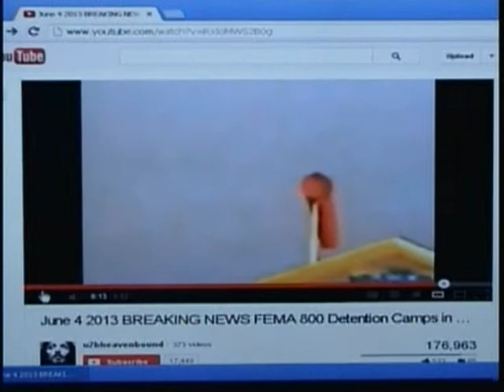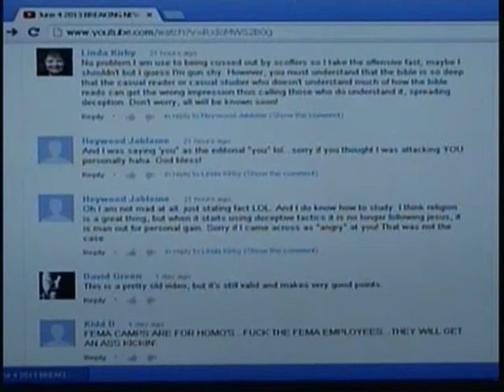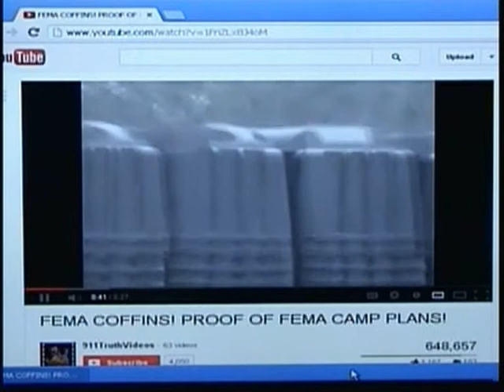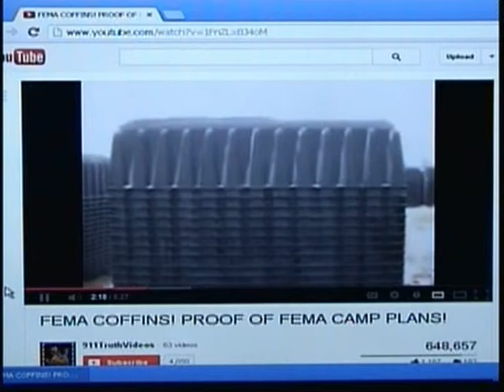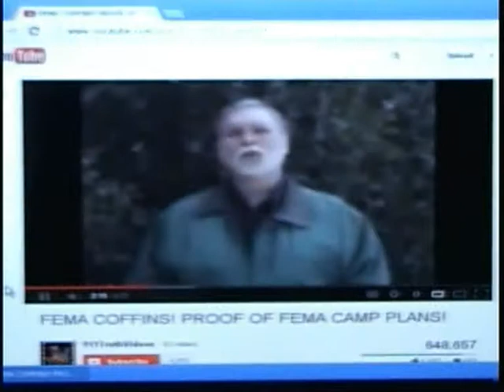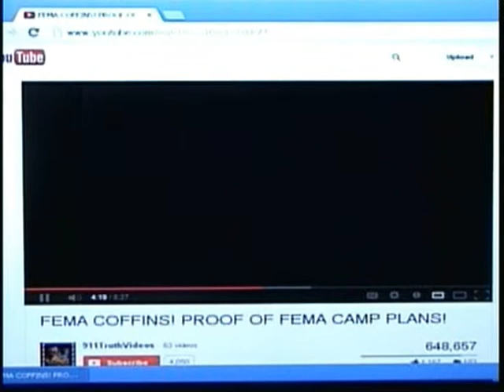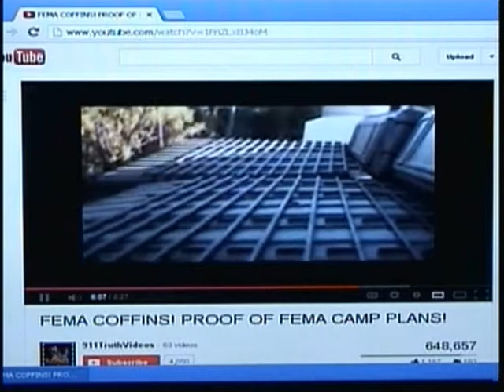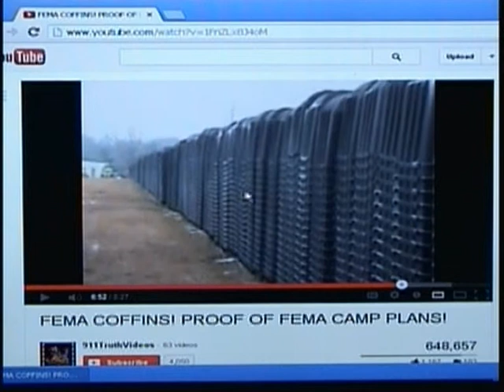Fema camps r real 1